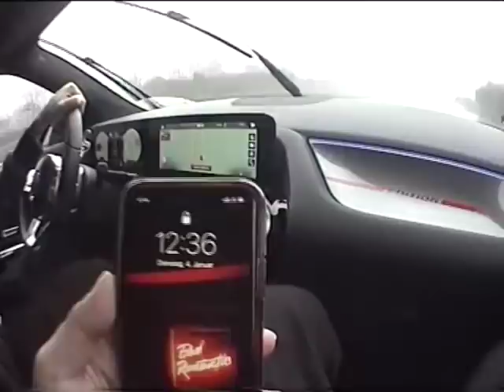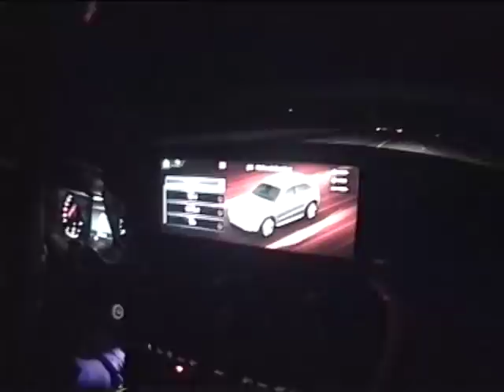NEUES AUTO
einmal Stuttgart und  zurück ...